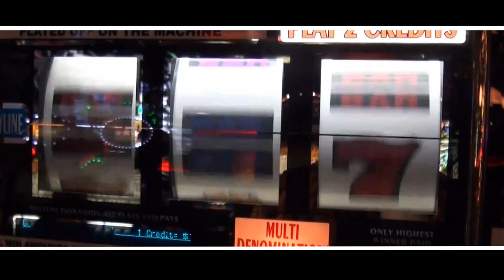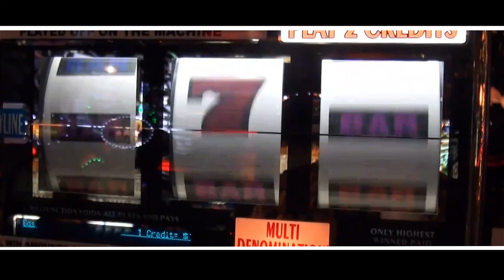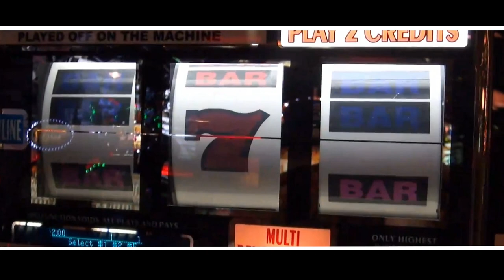Shawty Redd '' Vegas ''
Done by Joka Films and Black Copperfield...